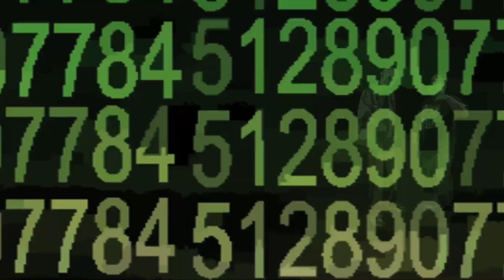MENTAL ELASTIC DYNASTY - "THERE THEY GO" OFFICIAL VIDEO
Music video by Mental Elastic Dynasty performing "There They Go" (C) 2010 Mobb North Records

Follow @MentalElastic on Twitter